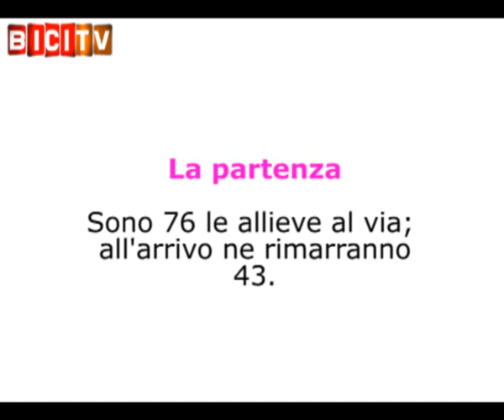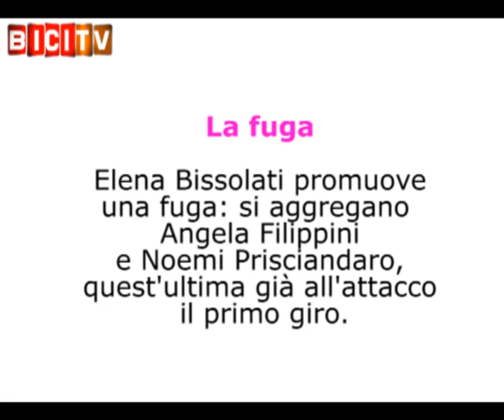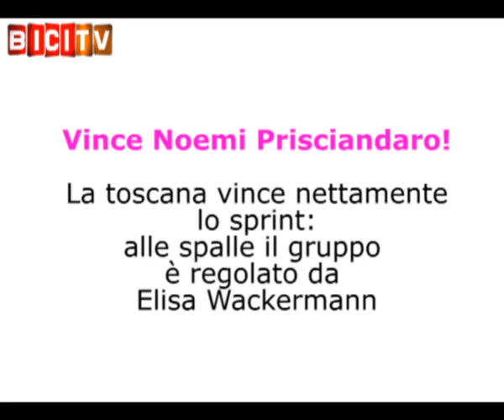Volata a tre: Noemi Prisciandaro vince a Rosignano Marittimo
La toscana Noemi Prisciandaro (gs Butese) batte nello sprint ristretto Elena Bissolati (Pianeta Rosa), seconda, e Angela Filippini (Cadeo Carpaneto). Il gruppo, staccato di 3'37'', è regolato in volata da Elisa Wackermann (Molinello - Footon Servetto), quarta.